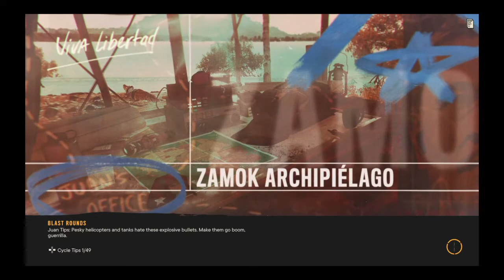Far Cry® 6 jose castillo confront